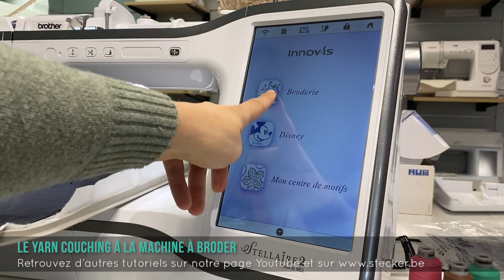Le yarn couching ou fil couché à la machine à broder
Découvrez comment réaliser des lettrages en yarn couching ou technique du fil couché à la machine à broder.
⬇️ Accessoires et informations en lien dans la description ⬇️

Vous pouvez également utiliser cette méthode pour faire de l'embellissement textile avec des motifs initialement prévus pour le quilting.

Découvrez notre module de recherche d'accessoires et pièces pour machines à coudre, machines à broder, surjeteuses ou recouvreuses